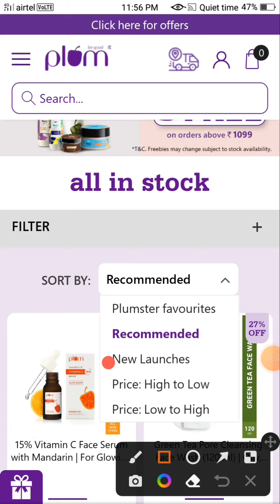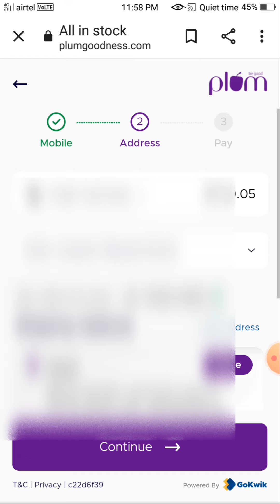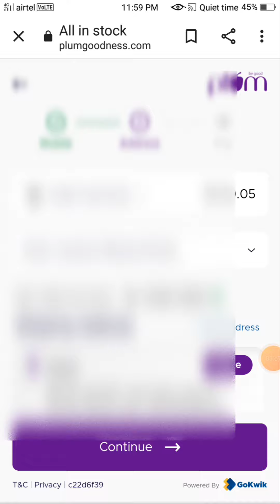Plum+ New Biggest Bug Free Shopping Offer🔥5 product for free 100% free shopping free sample today,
Cover Topic:-👇
free product,
Free Products online
Free samples,
Free samples in india,u
free eyeglasses,
lenskart free lens,
free shopping,
free shopping kaise kare,
how to but free product,

free_eyeglasses,
lenskart free lens,
free_shopping,

Amazon pay add money offer Amazon add money offer Best amazon pay offer , Swiggy se free order kaise kare, Swiggy first order offers, Swiggy free coupon code, Amazon gift card, Amazon latest bug, Amazon cashback offer, Amazon upi offer, Amazon new offer, Amazon big bugAmazon free shopping, Amazon free pay balance,

how to buy free items from amazon
how to get free mobile from flipkart
how to get free mobile from amazon
how to get free iphone
free mobile, free phone
how to buy mobile free
free shopping trick flipkart
flipkart free products, amazon free products
free mobile in flipkart
flipkart free mobile
free shopping application